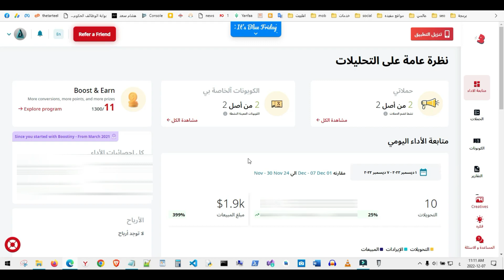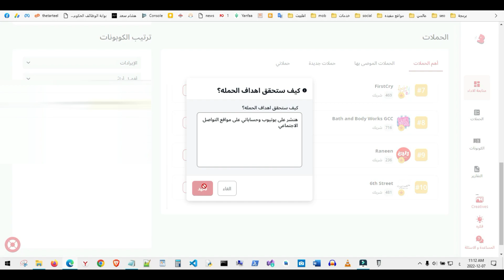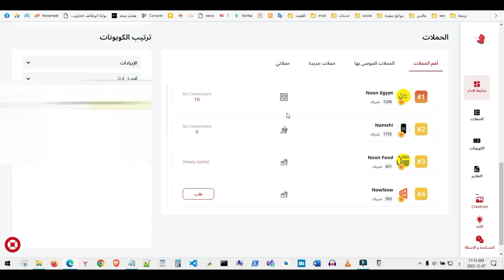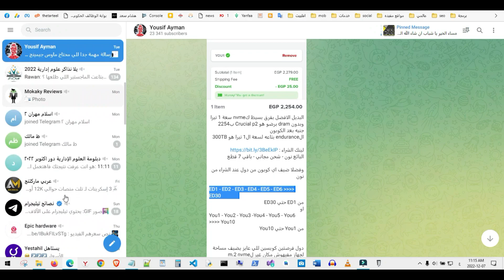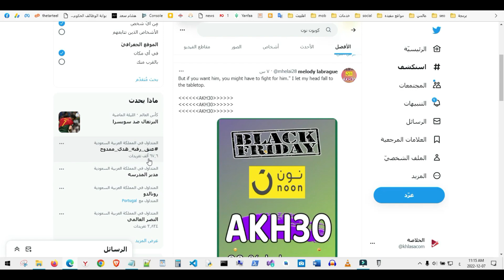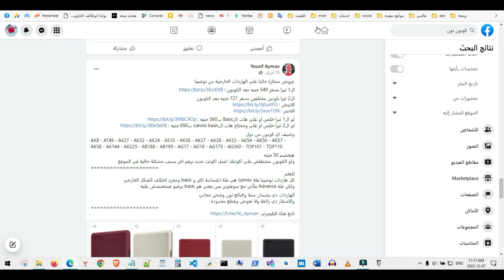الربح من الانترنت عن طريق نشر الكوبونات بهذه الطرق بكل سهولة